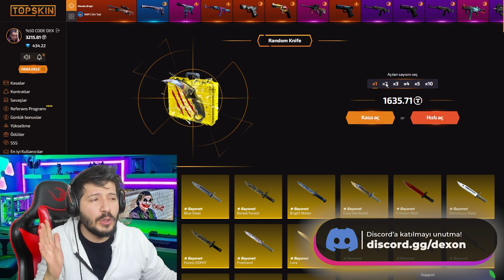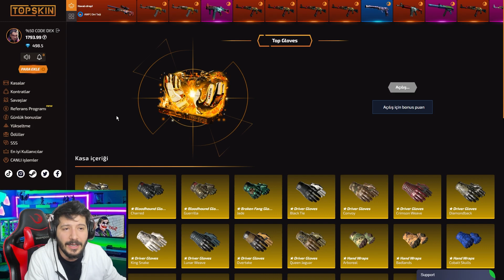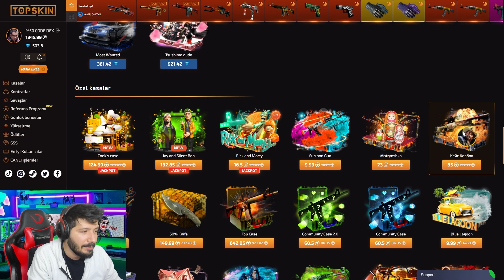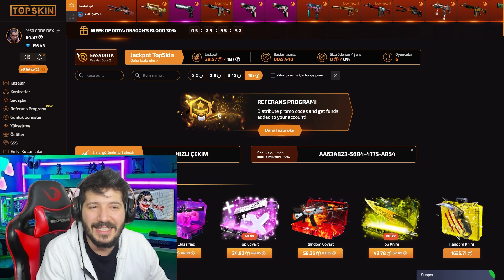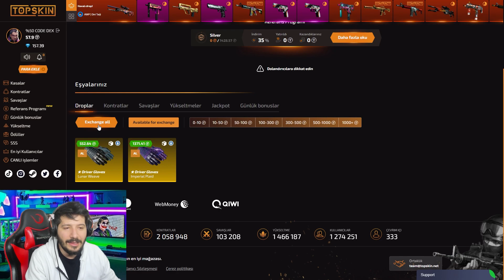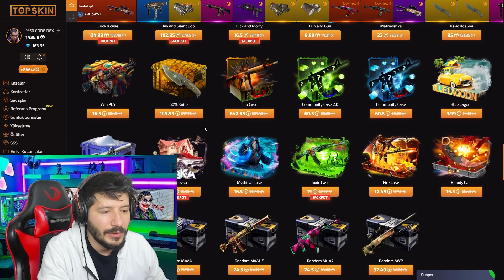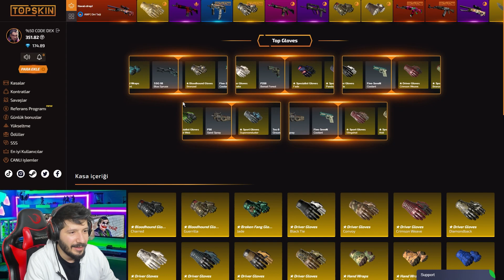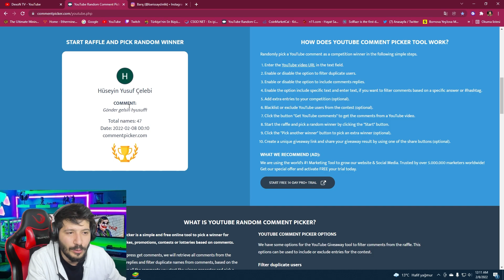5 DOLARA NASIL ELDİVEN ALINIR topskin